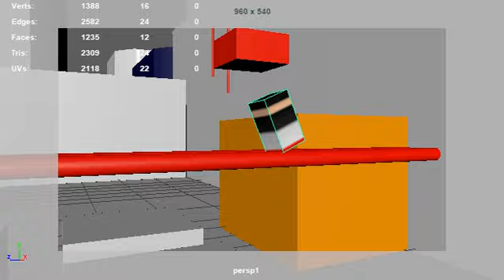Cube Parkour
Quick blocking Animation exercise in Maya using cubes.